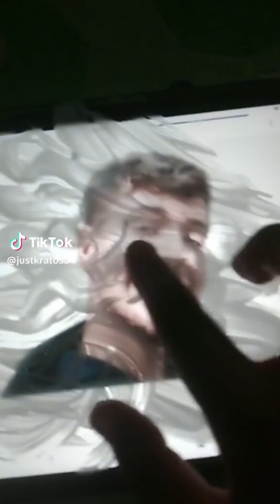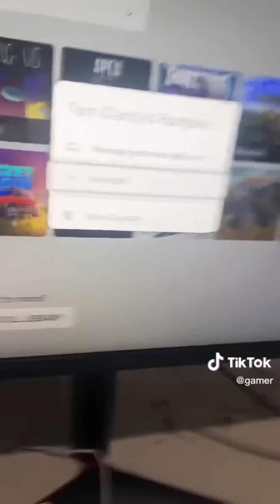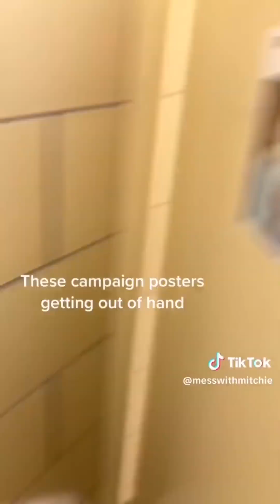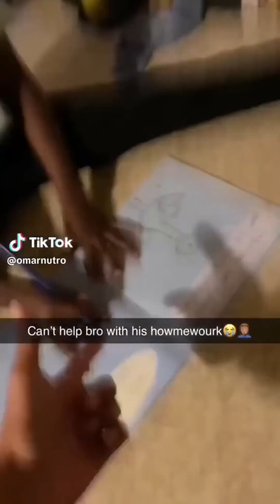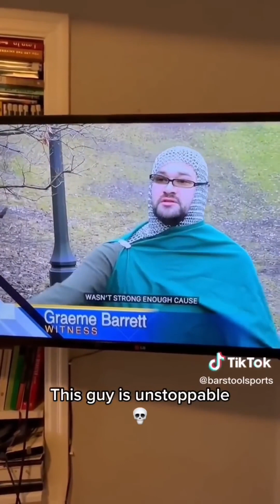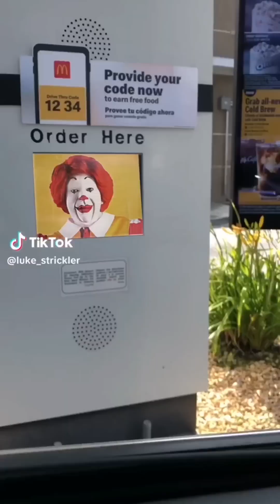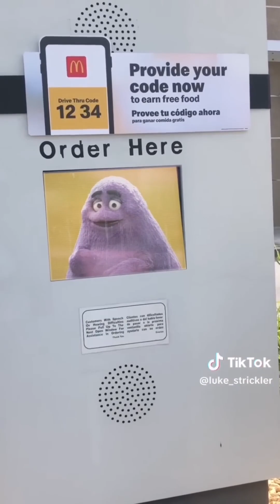Funny tiktoks to watch while you're using the bathroom